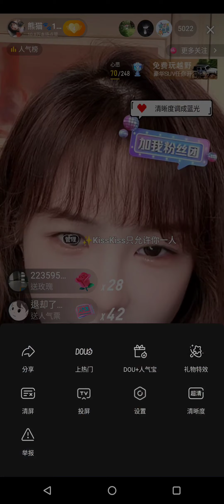熊貓-百萬個吻-yyds